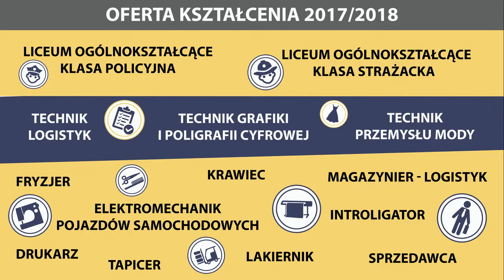Zapraszamy do Szkoły przy Teatralnej - część 6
Film promocyjny - 2017/2018 (część 6). Zawód: magazynier - logistyk, technik logistyk :)